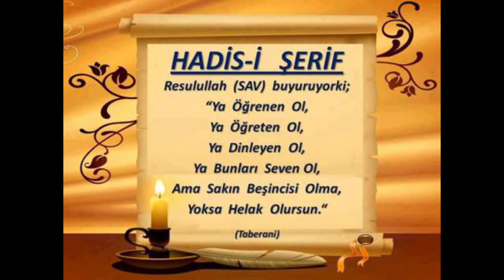68) Merâh'ul Ervâh – Sarf Dersleri - Molla Selahaddin Atalay - Huzur Medreseleri